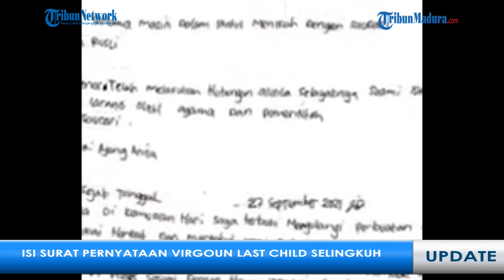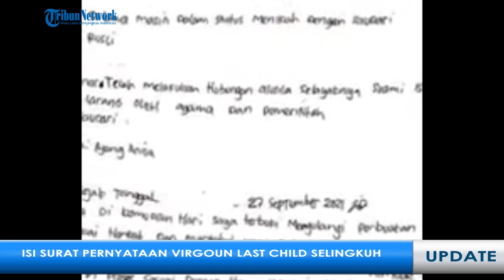VIRGOUN LAST CHILD KETAHUAN SELINGKUH, Istri Unggah Surat Pernyataannya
TRIBUNMADURA.COM - Terbaru, kabar perselingkuhan publik figur Indonesia datang dari vokalis grup band Last Child, Virgoun.

Perselingkuhan pria bernama lengkap Viroun Putra Tambunan ini rupanya dikabarkan bukan kali pertama terjadi.

Inara Rusli membongkar semua bukti perselingkuhan Virgoun dengan wanita berinisial TAA yang diduga berusia 20an tahun, melalui Story Instagramnya pada Senin (24/4/2023)

Seperti sudah habis kesabarannya, Inara mengungkap bahwa sang suami berani berselingkuh karena terpikat dengan TAA tersebut.

Virgoun bahkan dikatakan ingin mengangkat derajat TAA dengan berniat poligami.

"Yang begini niat poligami karena mau angkat derajatnya? Mau sekolahin dia?," tulis Inara.

Lebih lanjut, Inara juga mengatakan sang suami bahkan ingin membiayai biaya sekolah selingkuhannya.

Padahal, Virgoun dikatakan sering mengeluh mengenai biaya sekolah dari ketiga anaknya, buah hatinya bersama Inara.

Sebagai informasi, sebelumnya kabar perselingkuhan Virgoun terkuak lantaran ada seorang warganet yang menghubungi Inara Rusli melalui DM Instagram.

Warganet tersebut mengungkapkan sudah berulang kali memergoki Virgoun dan TAA di sebuah apartemen.